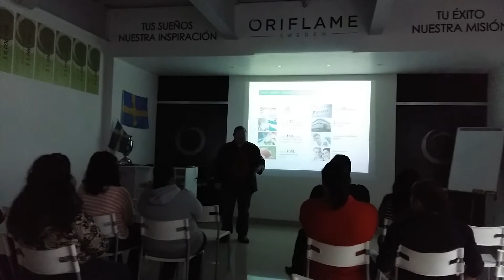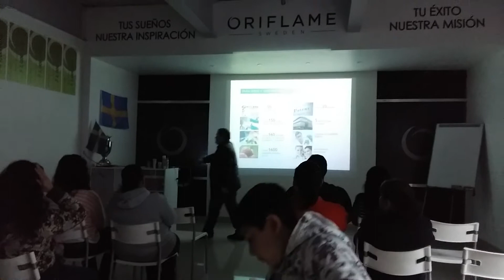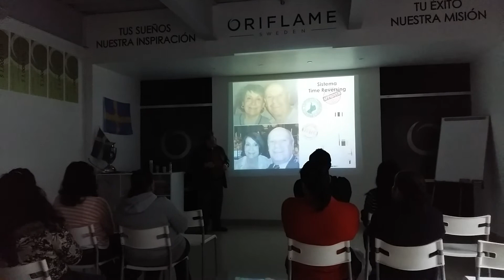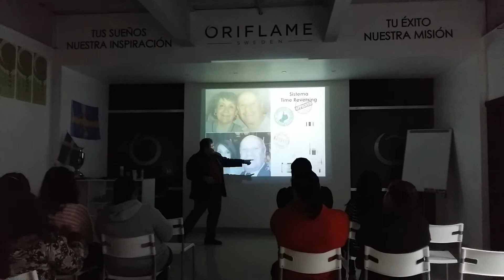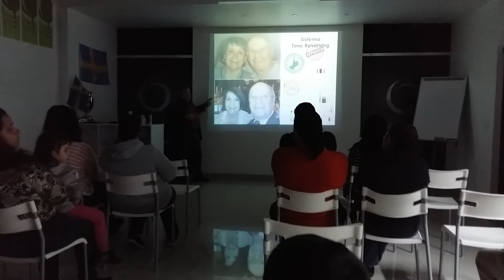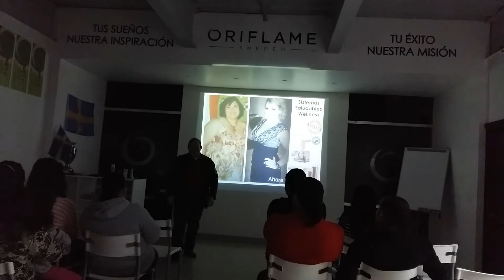Gabriel Aguilera, lider Oriflame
Por que un hombre hace Oriflame, como le hace para hablar de productos cosmeticos??